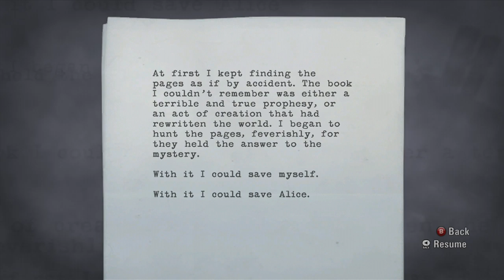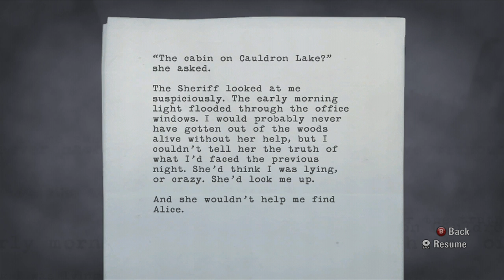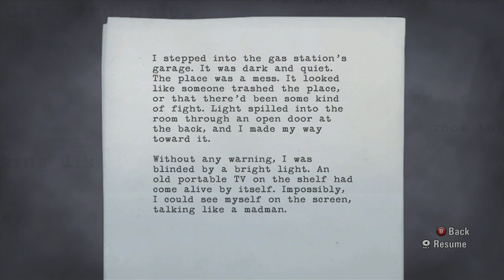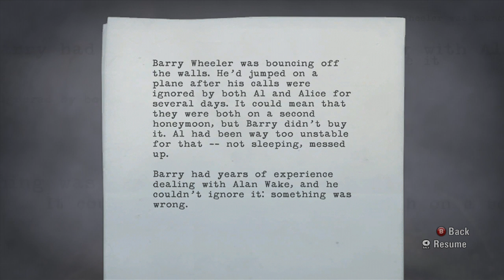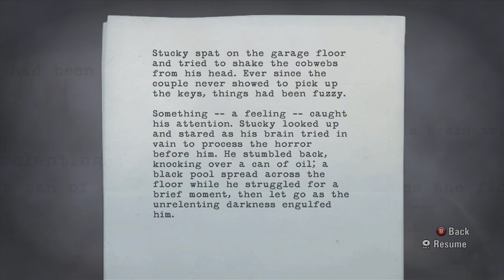【洋ホラーゲーム Ep.4】アランウェイク 実況プレー (襲い掛かる影の軍団)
ついビビって撃ちまくってしまう・・・

影を取り払わないとダメージ入らないのに(;'∀')w

ツーマンセル、スリーマンセルの恐怖。

▶Shouheiオススメの洋ゲー屋さん！「World Gamesさん」

世界中の洋物ゲームを取り扱う専門店「ワールドゲームズ」をオススメします。海外から個人で輸入すると色々心配することもあるかもしれません。専門店で購入すれば安心してプレーできると思います。